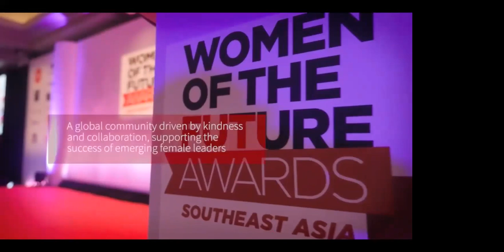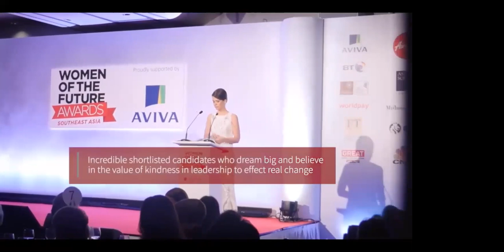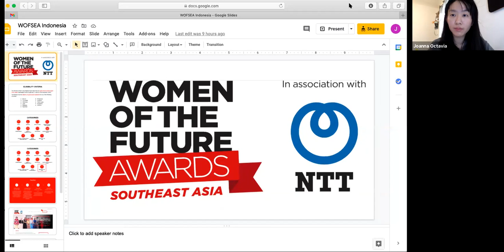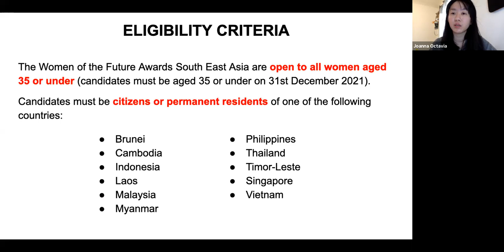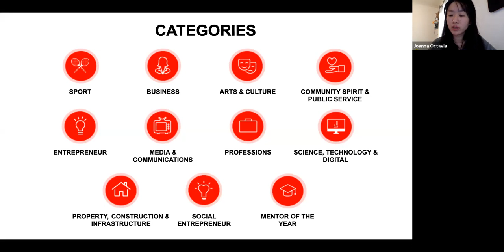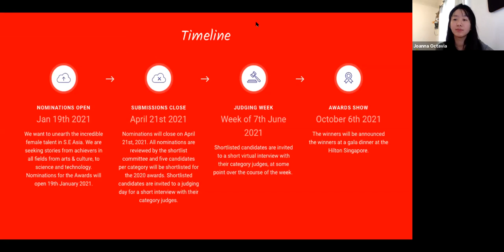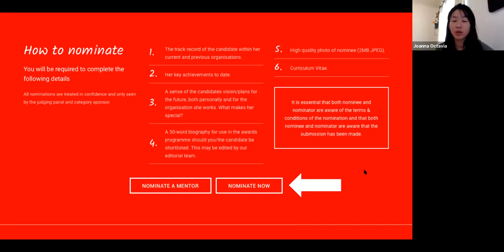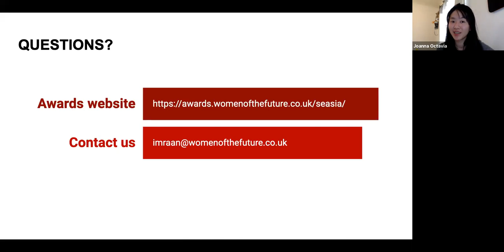WOF Webinars - Focus on Indonesia featuring Susi Pudjiastuti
Join us for this women in focus webinar as we hear from Susi Pudjiastuti who shares insights on her journey and advice!